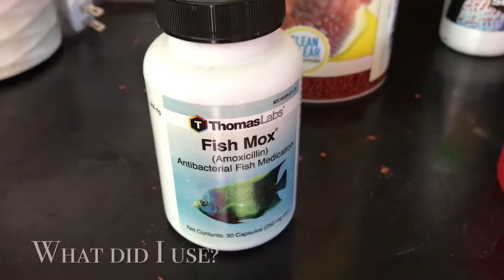How to Treat Epistylis (white spot but not ich)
Today we’re going to be talking about epistylis. Special thanks for Dan Hiteshaw for telling me that this might be an epistylis and not ich. Epistylis is an opportunistic organism that feeds on bacteria on the water column and also on the fish’s skin or coating. The fish can have an underlying infection such as fin rot or septicemia, either way, the parasite will feed off of that without taking care of the numbers of those Bactria so that they’d have sufficient supply. The difference between ich and epistylis is that ich has a more uniform white spots while epistylis varies in size. The ich is also more ceiling white in color while the epistylis almost has a translucent white or gray color to it, the epistylis will also be protruding out of the fishes body and more localized as compared to ich. You can treat this by killing the bacteria the organism feeds on, therefore treating the infection itself or doing a salt bath which attacks the parasite itself. You can use broad spectrum antibiotics for the food laced with antibiotic or you can do a salt bath of 20 to 25 grams per litter of water and leaving the fish in the water for 5 minutes.

Special Thanks to:
-KoiRun
-Steve Cunningham, Microscope Safari - -Journey to the Unseen World
Aquivet Saude Aquatica